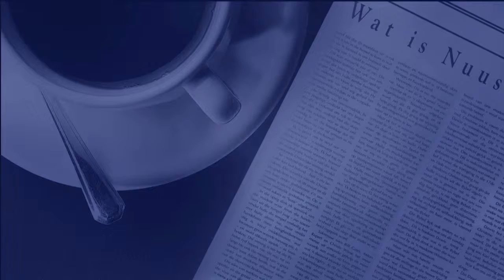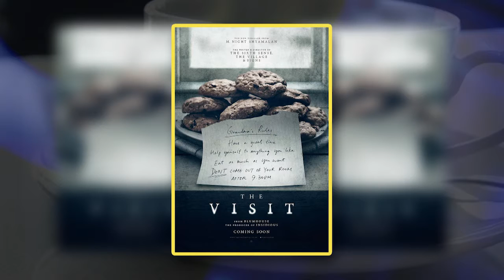Sallas de Jager - Regisseur & Draaiboekskrywer